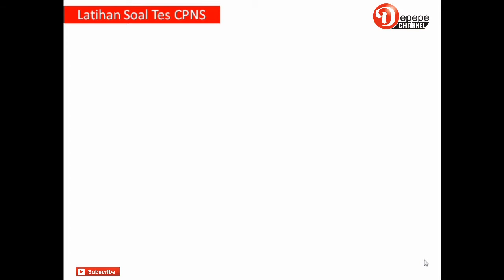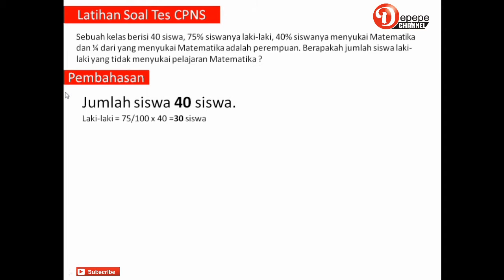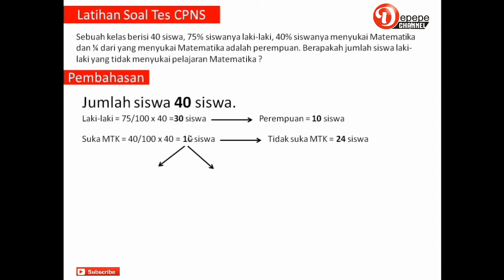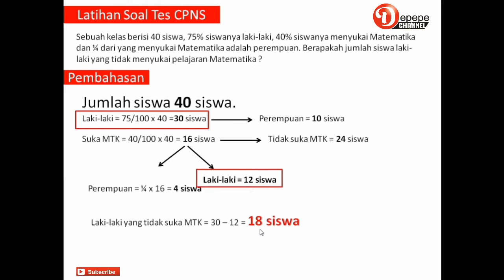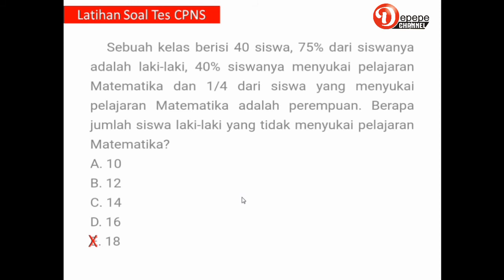Soal tes CPNS dan pembahasannya bagian 2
Video ini berisi tentang pembahasan soal tes CPNS